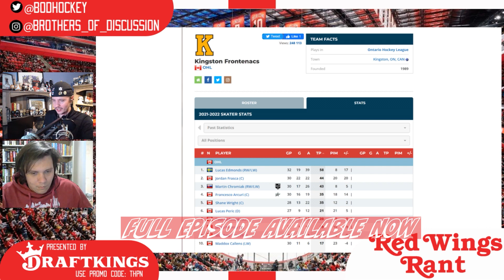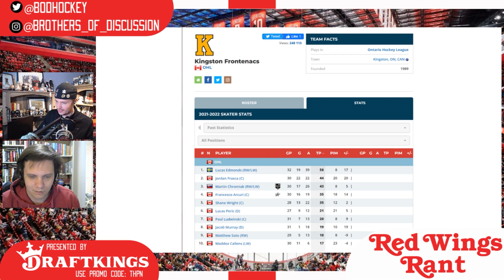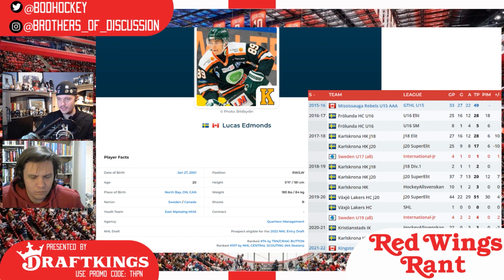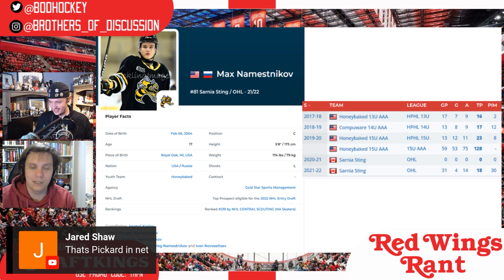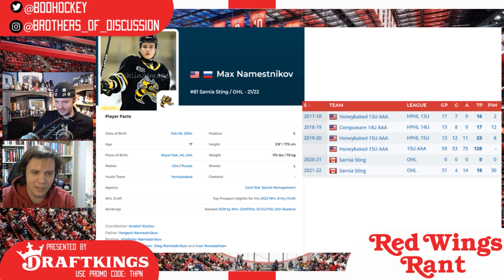Lucas Edmonds and Max Namestnikov 2022 NHL Draft Prospects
Hi everybody and welcome to a Fun Size Episode 202, Season 3 of Red Wings Rant: Where tirades and impassioned pleas about your Detroit Red Wings, finally, have a home.

The Yzerplan will be shifting gears soon to the NHL Draft. SO let's take a look at a couple 2022 NHL Draft Prospects. Lucas Edmonds of the Kingston Frontenacs and Max Namestnikov of the Sarnia Sting.

Lucas Edmonds has been draft eligible since 2020, but no one has taken a shot. Edmonds, from Ontario, now playing in the CHL, is the leading point producer for the Frontenacs. Almost double the points that his teammate, Shane Wright, has posted thus far. Edmonds is projected to go anywhere from the late 2nd round to the early 4th.

Edmonds also had time in the SHL and Frolunda's U16 club, where he was teammates with Lucas Raymond and Elmer Soderblom.

Max Namestnikov, brother of Vladislav Namestnikov, was born in Royal Oak, MI. Namestnikov played for the U15 Honey Baked Ham team up until being drafted by the Sarnia Sting in 2020. He made his debut this year and is posting around a half-point per game in his debut. Max is projected to be a 6th or 7th round pick.